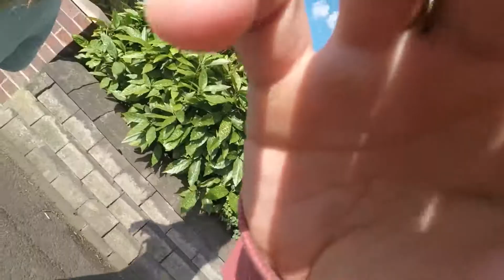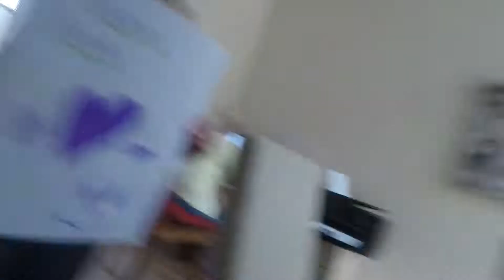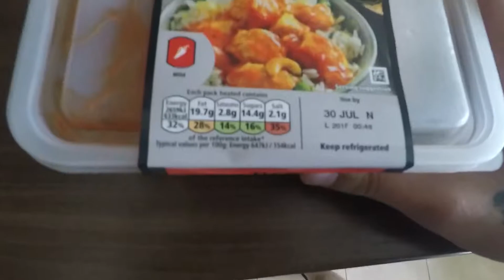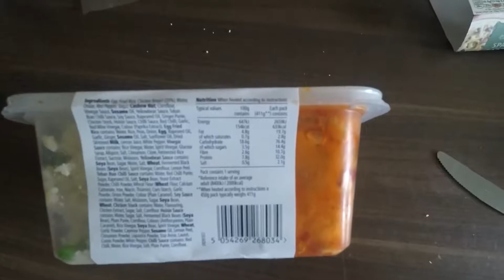Vlogging with GoPro hero 5 | 3 plate Squat PB attempt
Purchased the new hero 5 to use as my camera instead of my phone and here is the first time using it.